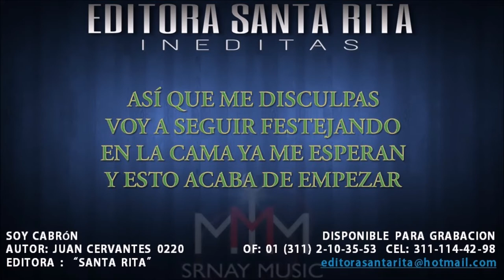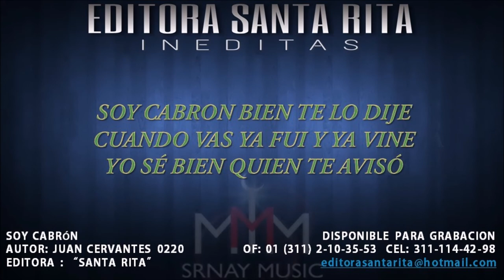Soy Cabrón - Norteño Alterado Inedita 0220 (DISPONIBLE PARA GRABACION)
TEMA: Soy Cabrón
AUTOR: Juan Cervantes 0220